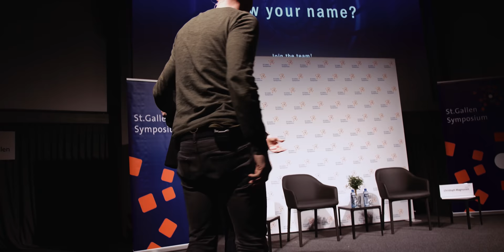HOW TO PODCAST UNCUT - A Full Conversation About Creating Content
You always win when you are on the side of the creators!" But how does it really work. What is behind all the videos and podcasts? How do we prepare a talk? What is different if you create a video vs a podcast? And how did it all begin? This was recorded on our way to the University of St. Gallen for a live podcast with Hyperloop Transportation Technology founder Dirk Ahlborn, organized by the St. Gallen Symposium. Leo who was driving us came up with so many good questions that made me think a lot that we thought we just let it uncut to give you the full picture.